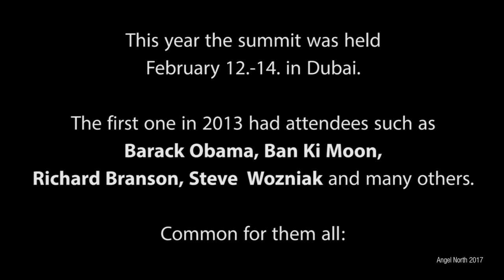World Government Summit 2017 and the Arch of Baal.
Have you heard about The World Government Summit? It's a real thing and the first summit in 2013 had attendees such as Barack Obama, Ban Ki Moon, Steve Wozniak, Richard Branson, world leaders, business leaders and many others.

The opening this year was held under what publicly is called The Arch of Triumph, however, originally was the arch in front of the temple of Baal, a great abomination to God. This is the third time the arch has been on display in public (previously in London and New York).

They discuss the future for us all, climate, policies and so forth, reshaping and redefining governments as we know it, and as we speak. Their message is as always wrapped in a flowerish positive language and tone as you can hear, but ultimately it will be a about unelected rulers with an ancient agenda, ruling over us all in their own image. Be warned!

Here's a short introduction and their day one "highlights" from this year's summit, and of course, not a single word in the western mainstream media.

Sources -